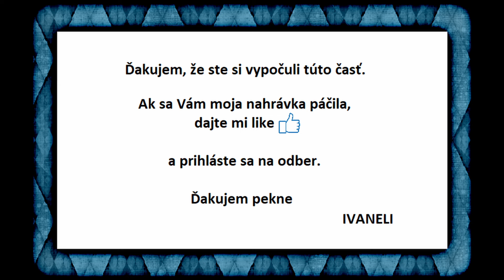HEIDI, dievčatko z hôr - 5. O TOM, AKO BABIČKA ROZPRÁVALA PRÍBEH STARÉHO ALPA (audio kniha)